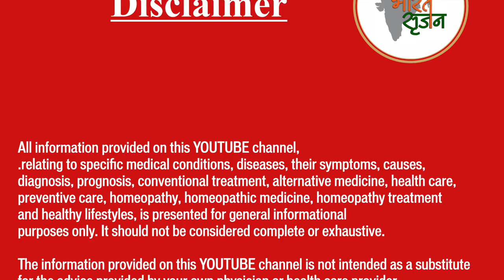तम्बाकू की लत || होम्योपैथिक उपचार || Tobacco de addiction || Homeopathic remedies with symptoms